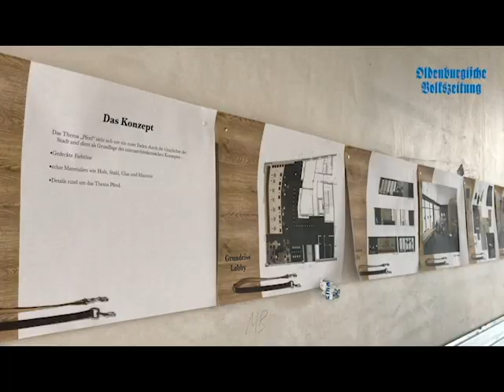Ibis Hotel in Vechta soll im Februar 2019 öffnen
165 Betten in 78 Zimmern: Innenausbau des neuen Ibis Styles hat begonnen.  Das Team von Direktorin Corinna Kreienheder ist fast vollständig. Sie bereitet den Start des Betriebs bereits seit Juli vor. Gebaut wird das Designhotel von zwei Garrelern: Hotelier Klaus Thoben und MB-Holzdesign-Chef Marco Behrens.